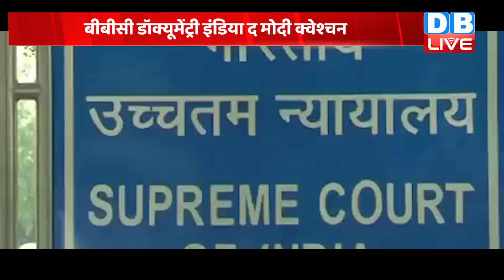BBC Documentary पर Supreme Court का केंद्र को नोटिस | PM Modi | Breaking News | India